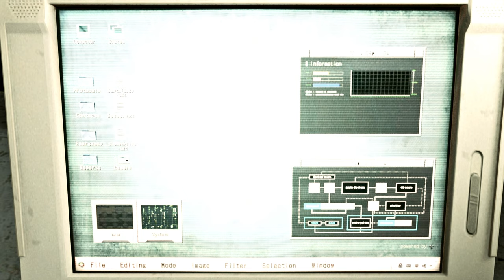Resident Evil 2 Remake mod /Claire Redfield Showstopper Regular Outfit mod / バイオハザードRE2 mod,